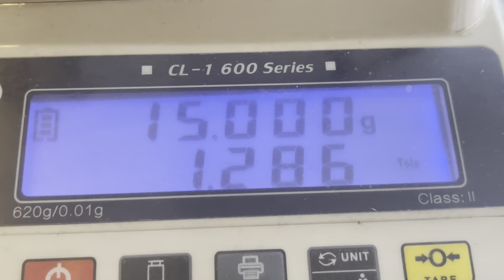Snake Chain Gold Bracelet Making | How Gold Bracelet is Made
Snake Chain Bracelet Making | How Gold Bracelet is Made
In this video step by step making scrap gold to new design snake chain bracelet has shown

If you have any question then click my Instagram link in channel.we can chat 💬 there.